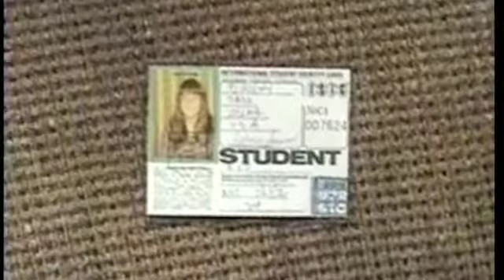Zelie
This is a video for my wife Zelie-
Happy Valentine's Day
Feb14 2009